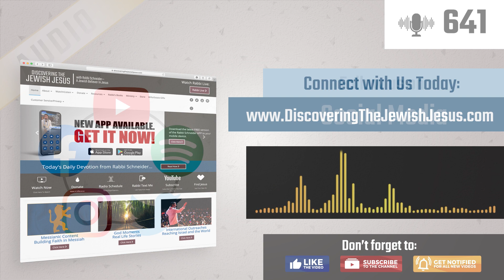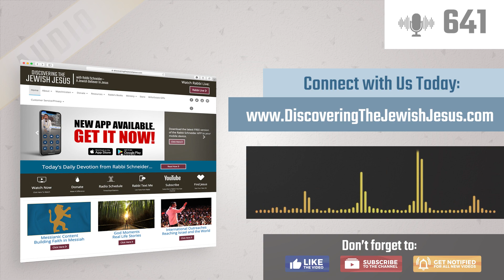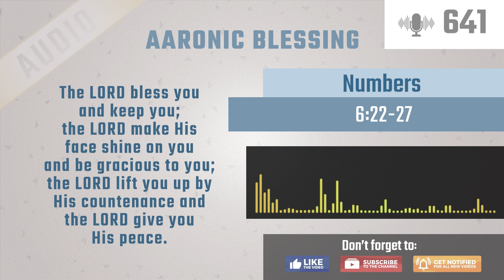Increase in God's Love | Biblical Benedictions From the New Testament Season 2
We often think peace is found in controlling everything around us. This is a lie. Although we can feel beaten down, discouraged, and angry, we have the opportunity to transcend and overcome the struggles with the peace that surpasses all understanding. How can we attain this peace? How can Christ's peace rule in our hearts? Watch this episode as Rabbi Schneider teaches how to achieve true, lasting peace.

SERIES: Biblical Benedictions From the New Testament Season 2
TITLE: Increase in God's Love
Episode: 3 of 4
SHOW #: 641